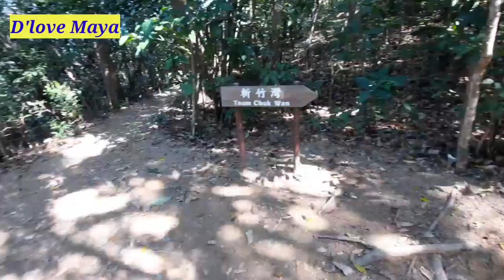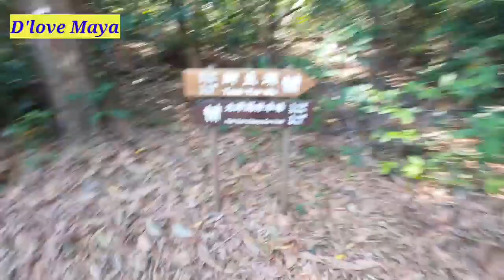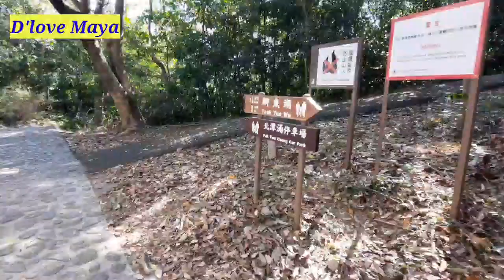TAI TUN SHAN HIKING IN SAIKUNG PENDAKIAN KEDUA ~ TAI TUN SHAN TRAIL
From MTR DIAMOND HILL EXIT C,THEN TAKE BUS NO 96R ,GET OFF AT PAK TAM CHUNG

HAPPY HIKING
BE SAFE
KEEP HEALTHY AND WEALTHY

D'LOVE MAYA VLOG